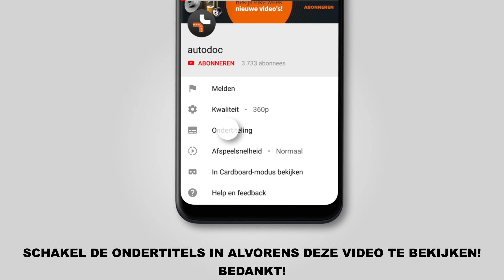Hoe een luchtfilter vervangen op een BMW X5 (E53) [HANDLEIDING AUTODOC]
Hoe een luchtfilter vervangen op een BMW X5 (E53) 3.0 Cross-over 05.2000–02.2007 [HANDLEIDING AUTODOC]

Veerpootlager op BMW 7 (E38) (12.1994–11.2001) / BMW 3 Coupe (E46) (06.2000–07.2006) / BMW 5 Saloon (E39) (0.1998–06.2003) / BMW Z4 Convertible (E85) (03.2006–02.2009) / BMW Z8 (E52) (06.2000–06.2003) auto's moet standaard vervangen worden door een en dezelfde procedure toe te passen. Er kunnen echter kleine verschillen zijn door de specifieke kenmerken van het voertuigontwerp.

🔝 Topmerken die luchtfilter: STARK; BOSCH; RIDEX; MANN-FILTER; MAHLE ORIGINAL.

🛠️ Het gereedschap dat u nodig hebt om luchtfilter te vervangen:
- koevoet
- spatbordbeschermer
- microvezeldoek